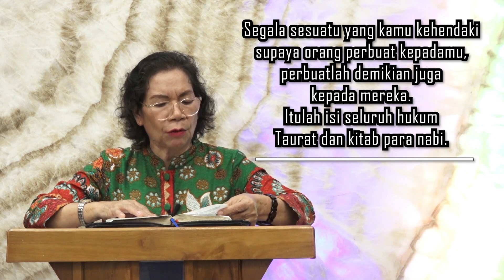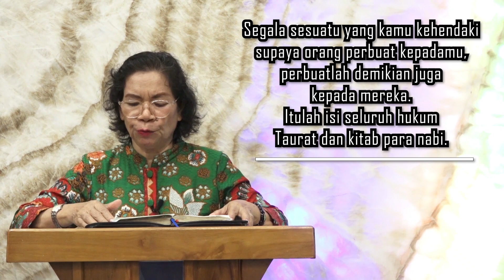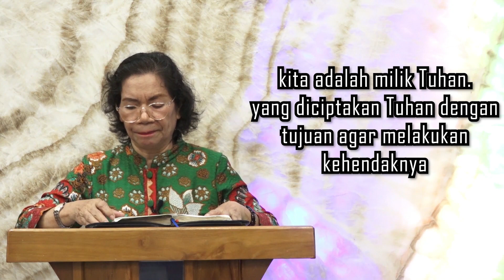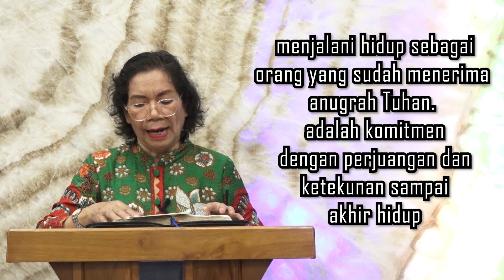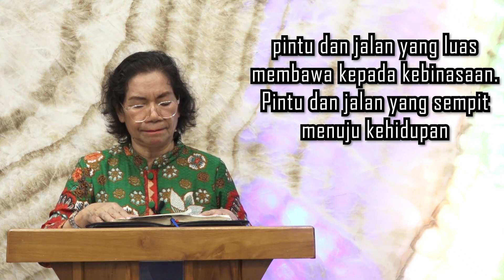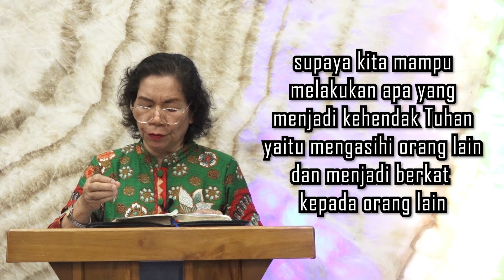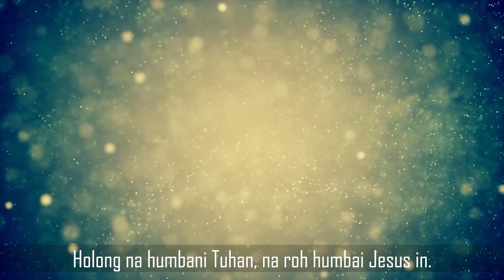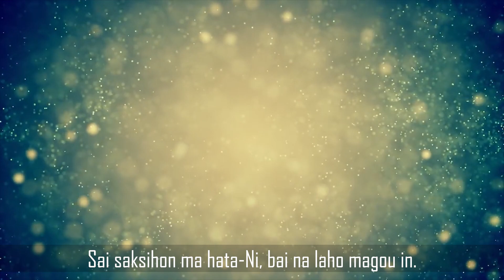Renungan Pagi PW. Nurmida Saragih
Renungan Pagi oleh PW. Nurmida Saragih  diambil dari Matius 7 : 12
Thema : "Apa yang kau kehendaki orang perbuat kepadamu perbuatlah lebih dahulu demikian"

Lagu Pujian : "Haleluya No. 350 : 1+3; Holong Na Humbani Tuhan"
Penyanyi      : St. Edwin Purba
Pemusik       : Ekayanti Saragih